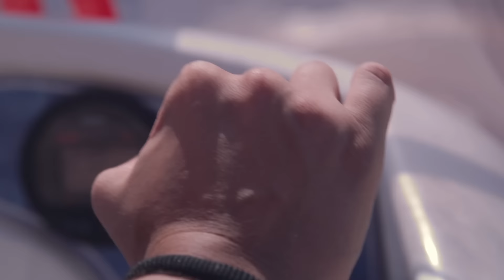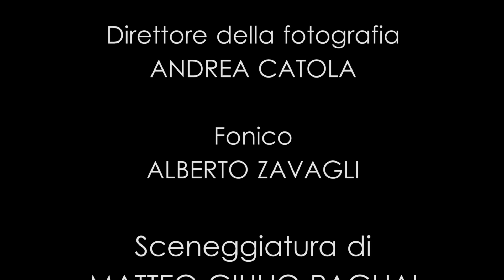Chi Ti Cunta Lu Mari di Matteo Pagliai